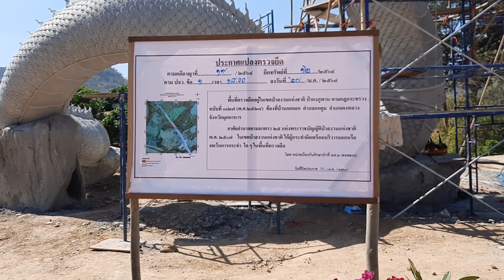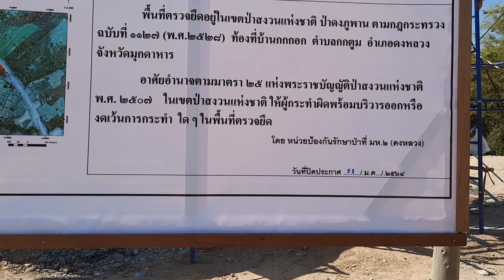รถใครหว่า! ทนายสมเกียรติ มากับรถคันนี้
ทนายสมเกียรติ มากับรถคันนี้ 794